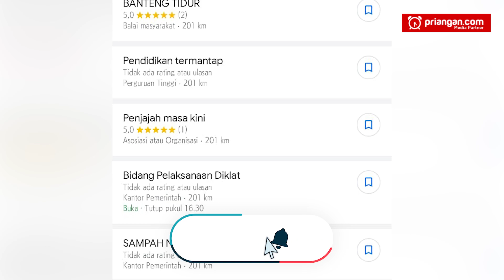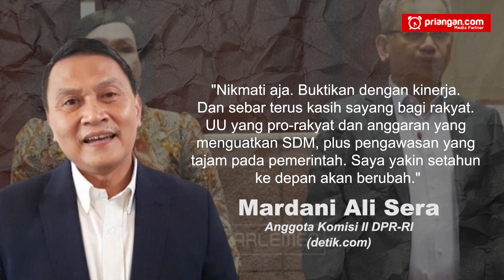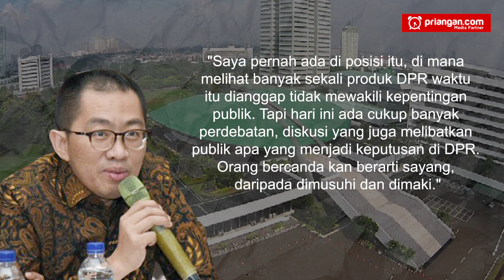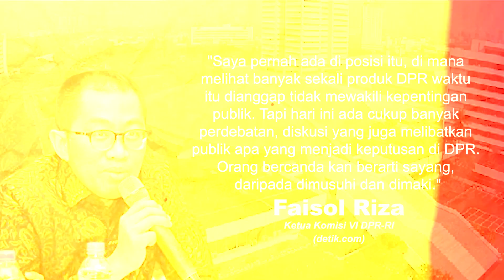Nama Gedung DPR di Google Maps Diolok-olok, dari Sampah Negara sampai Banteng Tidur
Gedung DPR/MPR-RI ditandai dengan nama-nama berkonotasi negatif di Google Maps. Hal itu bisa dilihat dalam bagian direktori penamaan gedung. Hingga hari ini, Selasa, 4 Juli 2023, per-pukul 09.00 WIB, penamaan berkonotasi negatif tersebut masih belum berubah, mulai dari sebutan Gedung Penjajahan Masa Kini, Banteng Tidur, Pendidikan Termantap, sampai Gedung Sampah Negara.